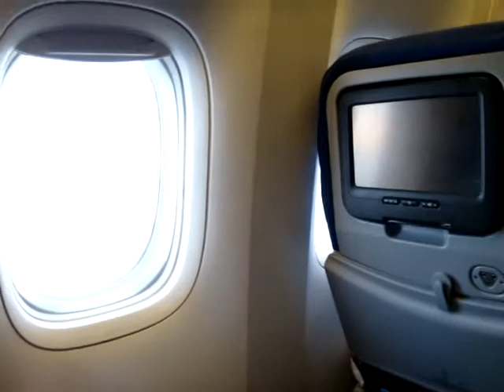Langit Jakarta | KLM Royal Dutch | Landing Soekarno Hatta CGK from Schiphol Airport AMS - 2009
Flying Blue
KLM Royal Dutch , sekitar Mei 2009 terbang dari Schiphol Amsterdam International Airport menuju Bandar Udara Internasional Soekarno Hatta di Cengkareng

Ini termasuk rute penerbangan pulang saya dari Rep Slovakia menuju Indonesia

Nice Memories !!!
Video by Sony Digital Camera Cybershoot

Thank's
Terima Kasih